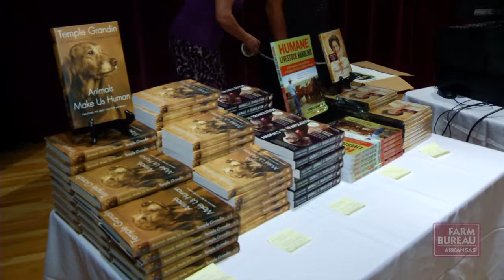Dr. Temple Grandin visits Arkansas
Renowned researcher and author Dr. Temple Grandin told Arkansas 4-H and FFA members they need to  use social media to promote the humane ways they care for their animals.